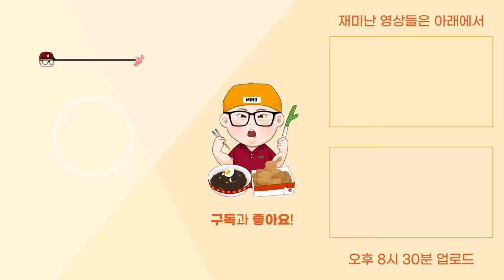치맥은 역시 월드컵과 함께~│Chicken & Beer Mukbang Eatingshow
문의는 아래 이메일과 카톡으로 연락주세요